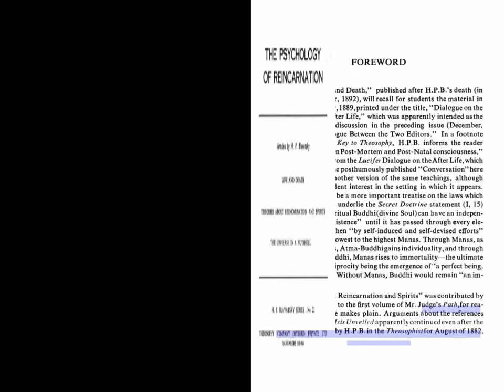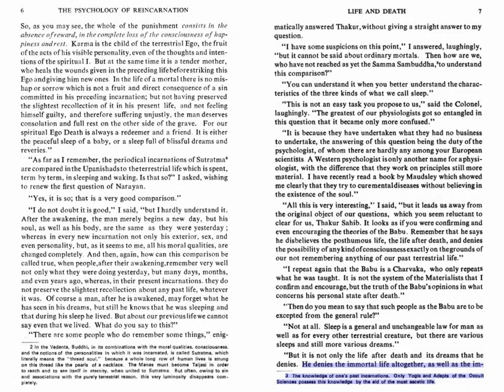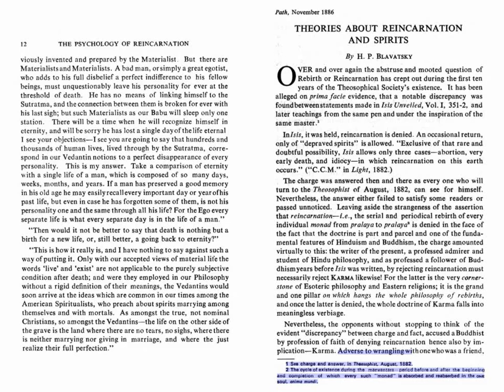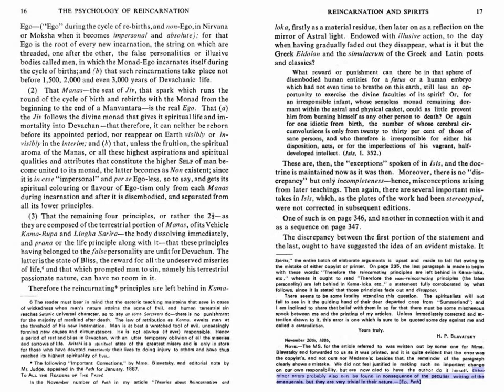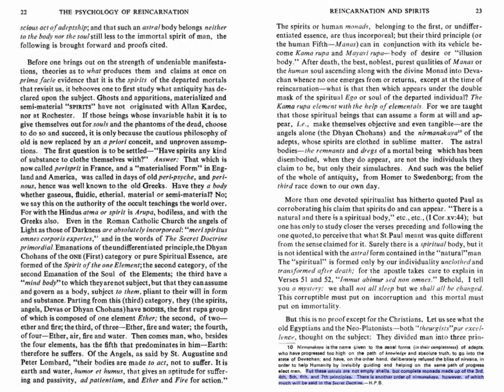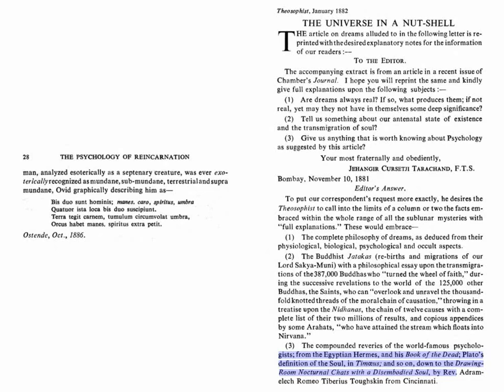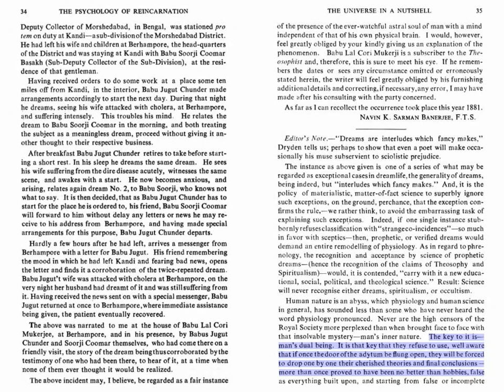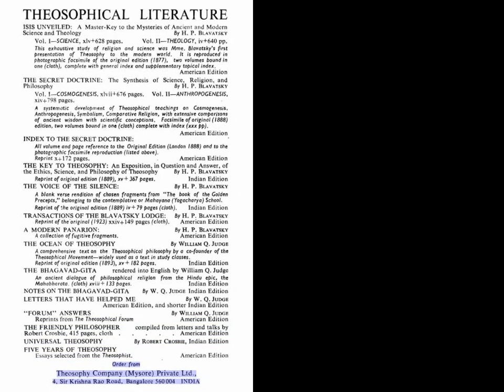The Psychology of Reincarnation; Articles by H.P. Blavatsky (Series No. 22)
These are the articles by H.P. Blavatsky which originally appeared in the Theosophist and Lucifer.